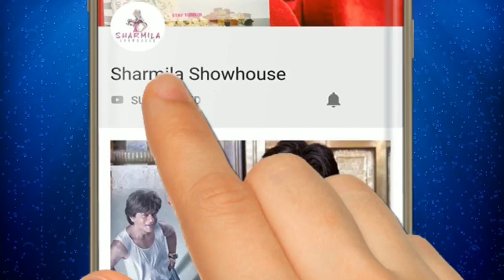দেব কে ছেড়ে কোন অভিনেতার সাথে রং খেললেন রুক্মিণী | Dev| Rukmini | Abir Chatterjee